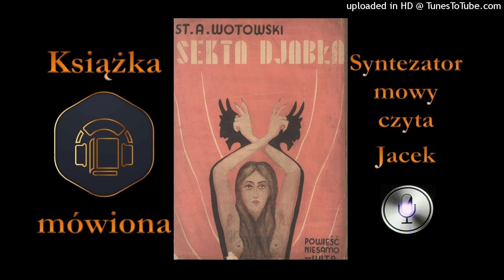02. Detektyw Den. Sekta diabła 1930 audiobook cz. 8 / 11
Warszawa, przełom lat 20. i 30. XX w. W stolicy działa prężnie sekta okultystyczna niejakiego Kunar Thavy, człowieka o (podobno) nadprzyrodzonych zdolnościach. Sekta szczególnie zabiega o młode nieświadome niczego panny z dużym majątkiem. Kilka z nich już popełniło samobójstwo. Pewnego dnia panna Mura otrzymuje list z czarnym trójkątem – symbolem sekty. Jej narzeczony, czując zagrożenie, zwraca się z tą sprawą do detektywa-okultysty, niejakiego Różyca. Sekta Diabła to powieść oparta na faktach.